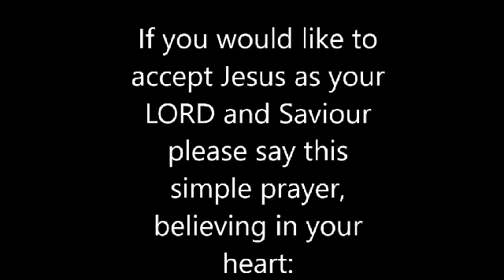Christmas- the mystery of godliness revealed by Apostle Blessing David Idahagbon.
An in-depth analysis from God's undiluted WORD on how to ACCESS the blessings in God's kingdom.
Apostle Blessing David Idahagbon is a divinely called apostle by the will of the Father, endowed with rare insights into the revelation of God's WORD to equip and establish the church in Grace & Truth through the gospel of Jesus Christ.
For prayers & counseling, call or write:
RHEMA GRACE MINISTRIES Int'l
Rhema Grace Ekklessia
Apostle Blessing David Idahagbon

PRAYER FOR SALVATION (Romans 10.9-10)
If you have been blessed by this sermon and want to give your life to Christ say this simple prayer:
Dear Father, I thank you for sending your Son Jesus to die for my sins on the cross.
Today, I believe in my heart that Jesus is the Son of God, and that He was punished for my sins. I confess Him as my Lord & savior.
I now declare I'm born again & a new creation in Christ Jesus.
I declare I'm the righteousness of God in Christ Jesus.
Amen.